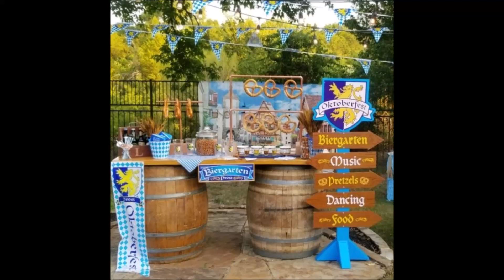FETES de la BIERE III DR T